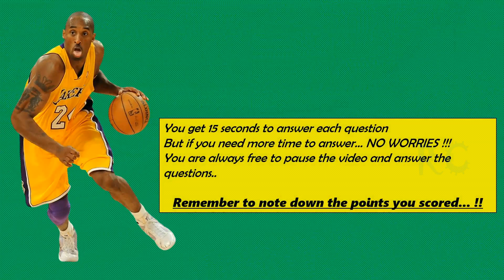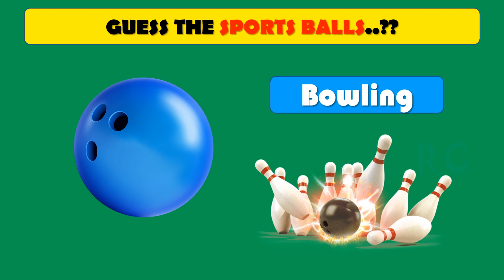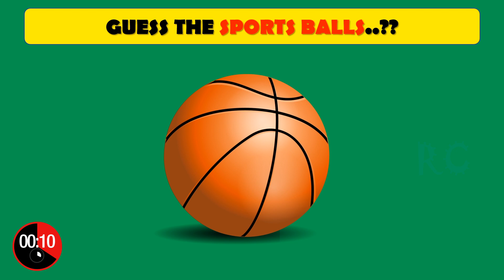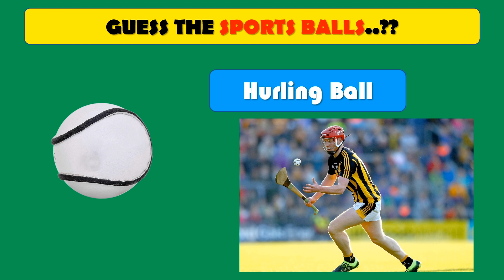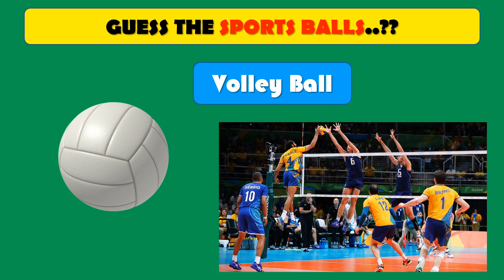GUESS THE SPORTS BALLS ? !! || ROCKCLIMBERS || 2020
JUST DIVE IN !!
LIKE - If You Enjoyed this Video
SHARE - If You found it Interesting
TURN ON BELL NOTIFICATIONS - To get Notified every time with a BRAND NEW VIDEO

Have a lovely day Guys.. !!